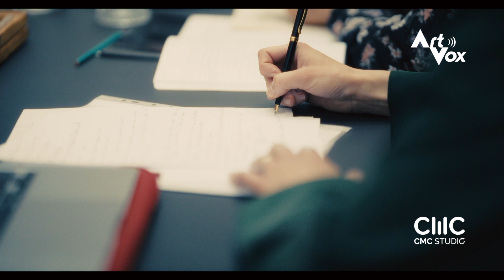"Devenir parolier" - la formation professionnel pour devenir auteur / songwriter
Vous souhaitez devenir auteur parolier ou "songwriter", grâce à cette formation professionnelle animée par Frédéric Kocourek (Louis Bertignac, Francis Cabrel...), vous obtiendrez une méthodologie précise pour parfaire vos textes de chansons, développer votre créativité et vous démarquer.

100% éligible AFDAS et labellisée SACEM